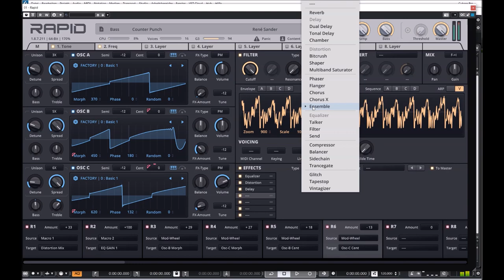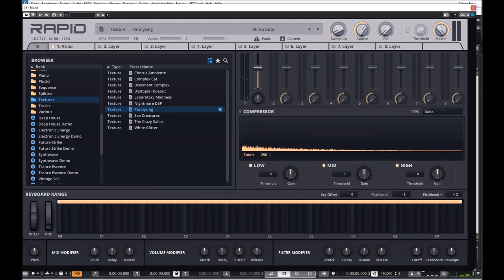Rapid 1.8.7 | Presets Preview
Presets Preview:
00:00 Intro
00:05 AR
05:08 BS
07:47 KE
11:58 BL
13:20 LD
14:25 ME
14:48 PD
17:00 PN
18:20 PL
19:41 SQ
20:27 TE